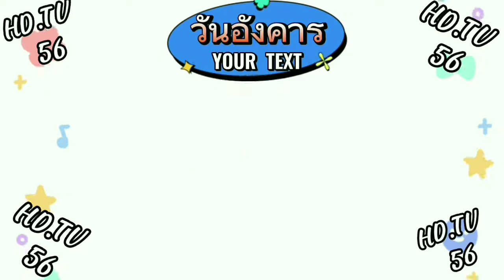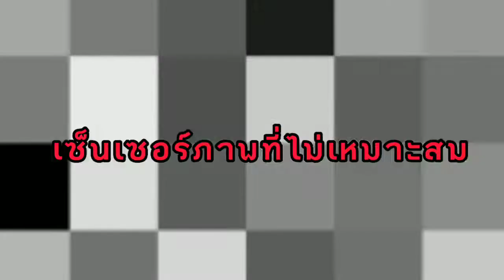รีวิวหมาแต่หมา (โคตรวุ่นวาย) ไม่เอาแล้วพอ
รีวิวหมาแต่หมา (โคตรวุ่นวาย) ไม่เอาแล้วพอ HD.TV 56
คลิปมาทุกวัน/อังคาร /พฤหัสบดี /เสาร์
ช่วยกด Subscribe และอย่าลืมกดติดตามช่อง# HD TV56 ให้ถึง 1,000 คนด้วยนะครับขอบคุณครับทุกท่าน
👉🏻Googleและ👉🏻✨ Browser ด้วยครับ
และขอขอบคุณแอพ 💯💥Streamyardด้วยครับ🙏🎉❤️
สนับสนุนติดต่อได้
ที่ @HD.TV56
Siwa  (HD.TV56
ติดตามช่องทางติ๊กต๊อก
ได้ที่ HD.TV56
กดแอดมินขอ❌🙏ให้ทุกท่านที่รับชมการถ่ายทอดสดหรือเป็นแค่วีดีโอ ก็ต้องขอให้ทุกท่านพิมพ์อย่างสุภาพเรียบร้อยได้ด้วยค่ะ/ครับ🙏😄ขอขอบคุณ
💥1การถ่ายทอดสด💯
💥2 การชมวีดีโอ💯
💥3 การอ่านข่าว💯
💥4 ช่องทางการติ๊กต๊อก💯
💥5ig💯
💥6Facebook💯
💥7YouTube💯
❤️(ขอขอบคุณเป็นอย่างสูง) : HD.TV56🙏